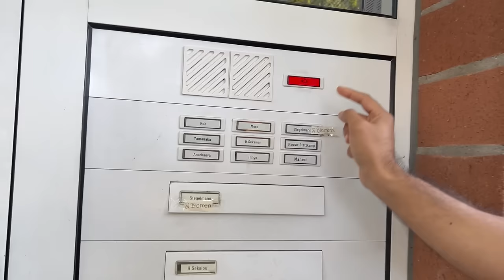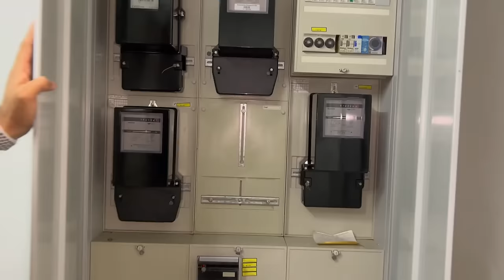Germany House Tour| जर्मनी के घर देखो | German Houses | Germany ke ghar | Indian living in Germany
Hi All,

Me Rupali and my husband Rajat we are Desi Couple from India living in Germany. We make videos related to visa, study in Germany, culture, life in Germany and our travel.

आपका स्वागत है हमारे यूट्यूब चैनल देसी कपल इन जर्मनी में।  मैं रूपाली और मेरे पति रजत हम जर्मनी में रहने वाले भारत के देसी कपल हैं । हम वीजा, जर्मनी में पढाई, जर्मनी का कल्चर और जीवन और अपनी यात्रा से संबंधित वीडियो बनाते हैं।
तो चलिए एन्जॉय कीजिये !

Our Gears -

Mic - Rode Go II
Editing software - iMovie
Laptop used for editing - Apple MacBook Air

Social Media -